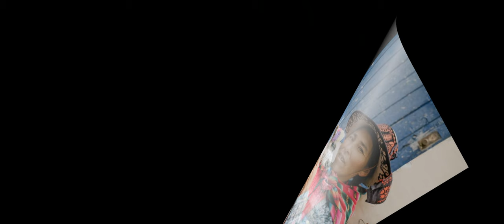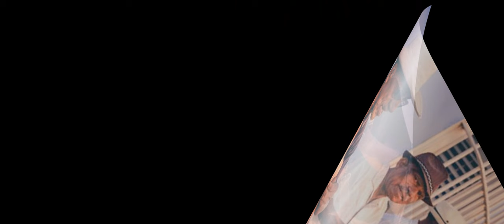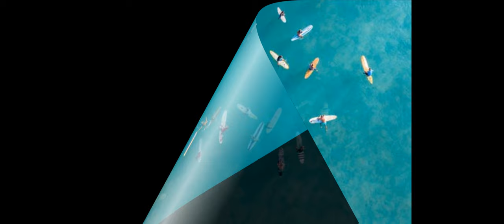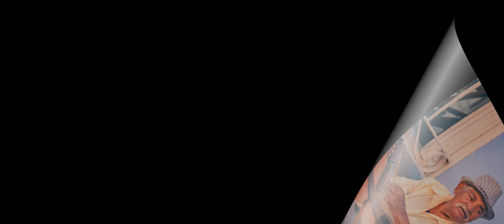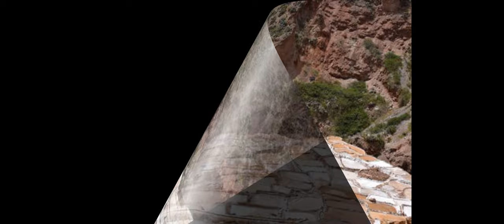Bossa Nova Peru Andes Covers 2021 -Cｏｏｌ Ｍｕｓｉｃ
I Use Tubebuddy To Grow My Channel And Its Working So Well, It Helps Me to Grow And Organize My Channel. Install Your 14 Days Free TubeBuddy And Test Your Self.

to hear better you can buy your headphones here
also you can buy some Magic team Sleep Sound here
⬇️⬇️⬇️ in Amazon

Besame Mucho – Instrumental Cover

Nylon Guitar: Mohammed Alamer
Bass Guitar: Mohammed Ali @hamood_floyd
Percussionist: Idris Juma @idrisio55